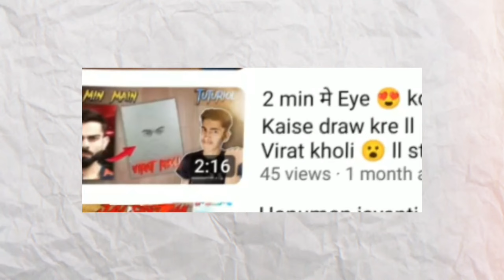How to shade face😍😅 of virat kohli ll Artline pencil ll step by step ll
(Setup)

|| [TAGS] ||